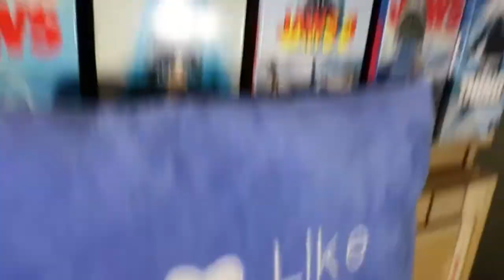SPW MOVIE: CRAZY TURTLE DESTROY'S MAN'S BICYCLE !!!!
Bowser Junior is back in trouble again. well, about to get in trouble again. Him and his friend Alvin Seville took Moses' bicycle, and decided to smash the poor thing; because Moses smashed Junior's Flat screen TV for filming him and Amy in the room Alone. Yeah, Junior freaked out on that bike.